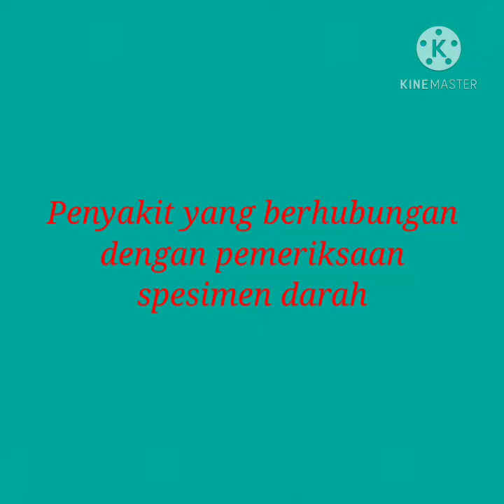SPESIMEN DARAH/ KRISNA SURYA_D1B120226/ KIMIA KLINIK/ KLS.B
Membahas tentang materi kuliah jurusan farmasi spesimen sperma.